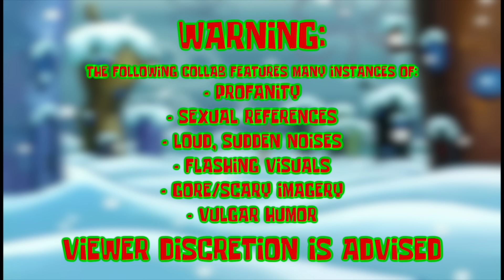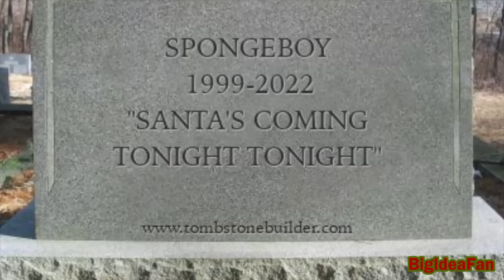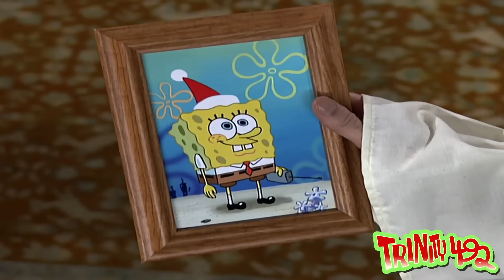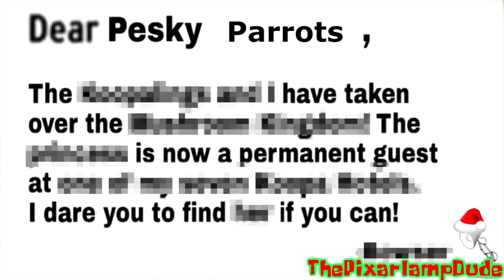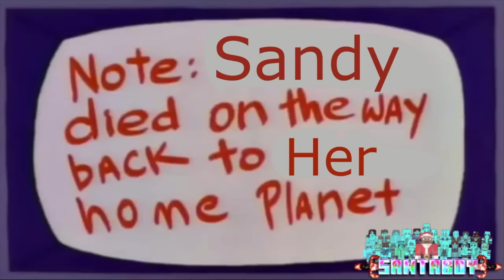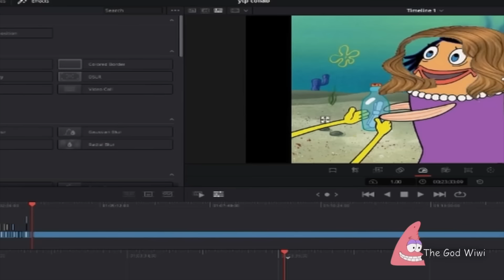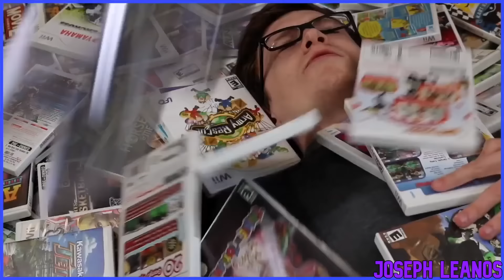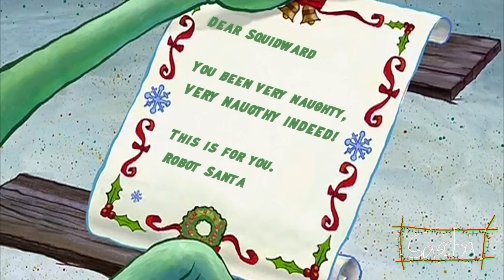SpingeBill's Merry Friggin' Christmas {A YTP COLLAB}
Ho Ho Holy Moly! It's a steamy Christmas under the sea, with my second SpingeBill collab! Featuring entries from many talented poopers, this is a Christmas that will feel like the very first (or very worst based on your outlook).

Thank you guys for a great 2022! I hope you all have a Merry Christmas and Happy Holidays!

Because I can’t seem to ever remember to actually have all entrants in the credits, I want to give special shout-out to Trinity492, who did an excellent job on their entry. Please check them out, as well as every entrant in this collab.